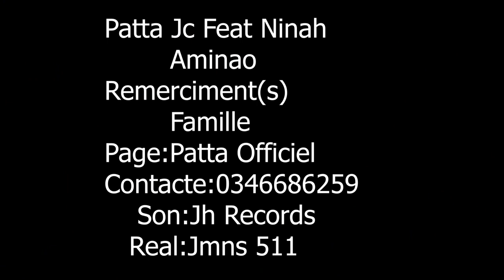Ninah feat Patta Jc - Aminao | Nouveauté Clip Gasy 2022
Nouveauté Clip gasy 2022
Clip Madagascar
Music couleur tropical
Hira Malagasy
Clip gasy 2022
Clip Gasy
Ninah feat Patta Jc - Aminao